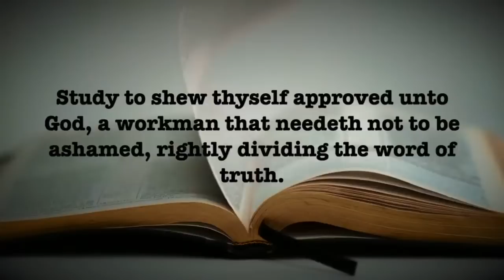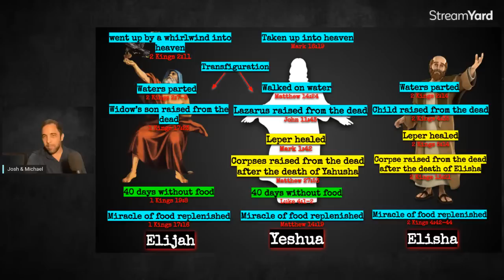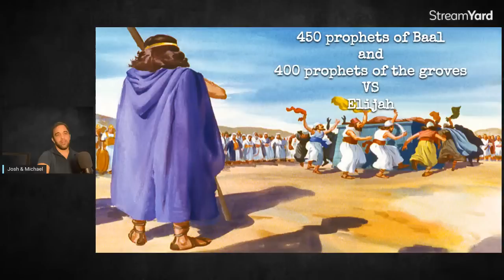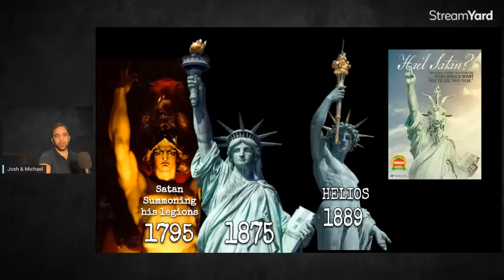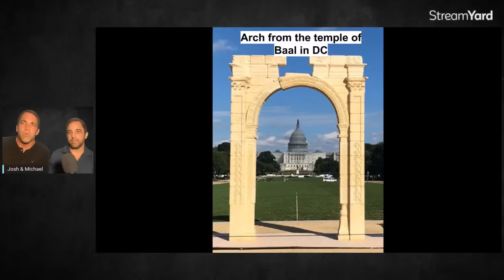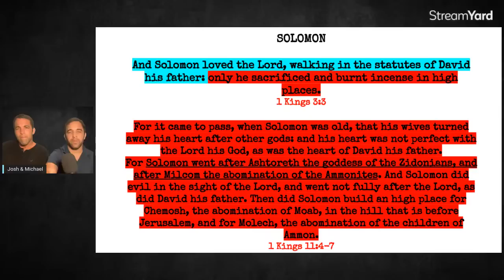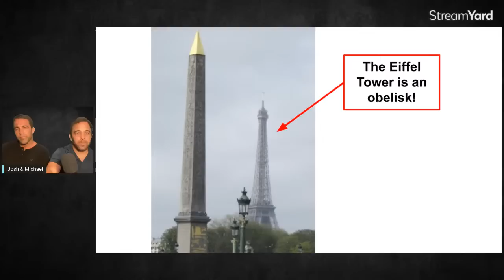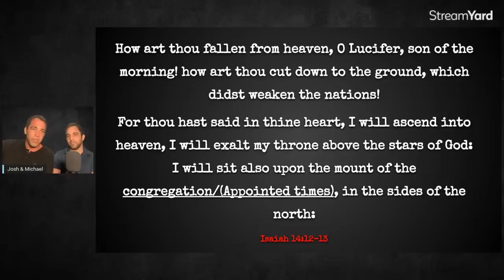BAAL & THE BEAST: The lie as old as time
I've been feeling led to do live Bible studies/investigations on a regular basis instead of studying on my own, so please join us as we learn the Word together. We will be taking a deeper look at the false god, Baal that we briefly mentioned in our last video. I'm still learning, but wanted to share what I've seen thus far and how it relates to the deceptions of today. Additional good news! I should be joined by my brother for the first time in a while. Hope to see you there!